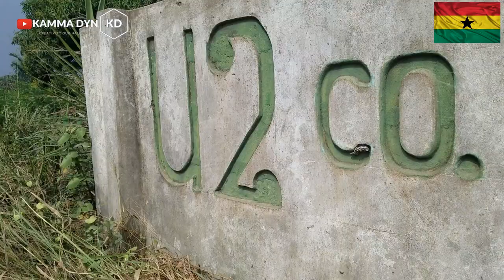BUY LAND IN GHANA! VERY AFFORDABLE LAND For JUST 6,000 !! Cedis For A Full Plot Of Land || Kamma Dyn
Find out how you can own land in Ghana today with very little money. This video is about a red hot land opportunity in Ghana right now that can make you a land owner in Ghana today. It is also about the right way to buy land in Ghana without getting duped.

This video contains Information about how you can own land in Ghana today with very little money. This video is about a red hot land opportunity in Ghana right now that can make you a land owner in Ghana today. It is also about the right way to buy land in Ghana without getting duped.